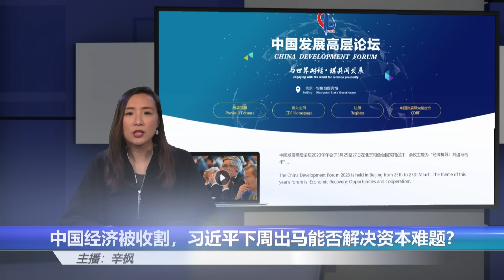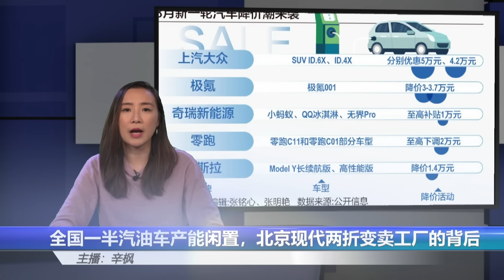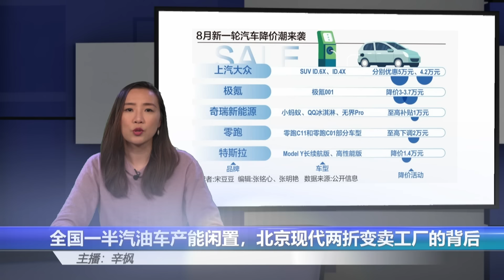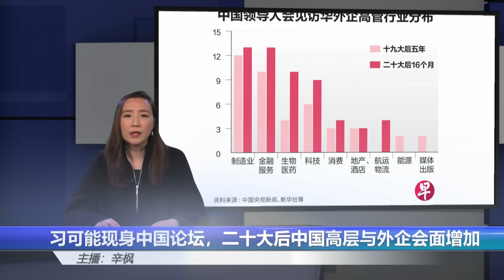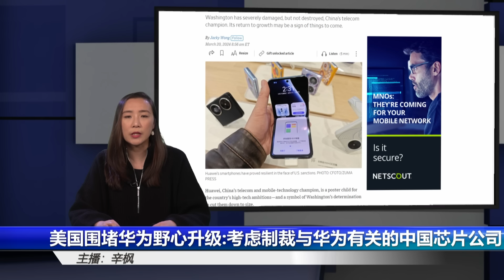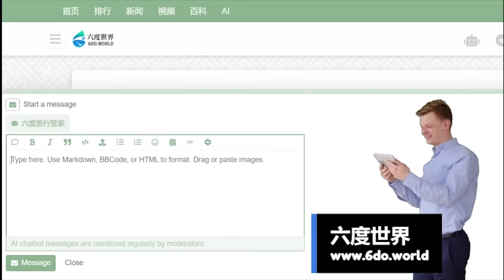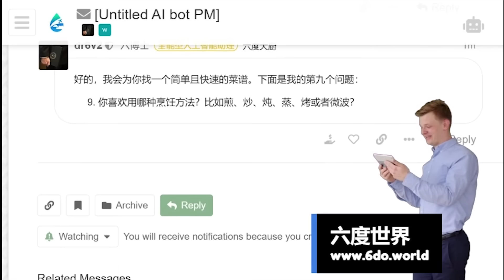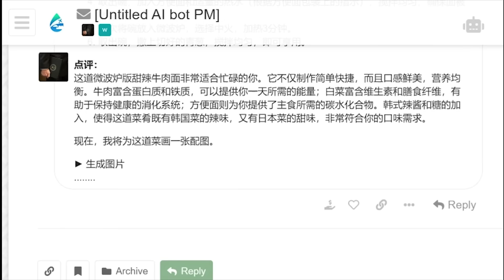一半汽油车产能闲置！中国汽车产业大变天；中国经济“被收割”，习近平周三亲自出马排万难；二十大后中国高层与跨国企业会面显著增加；美国正在滑向中国式资本主义；美国欲制裁与华为有关的芯片公司 | 辛枫周报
00:05 中国经济“被收割”，习近平周三亲自出马排万难；
05:09 一半汽油车产能闲置！中国汽车产业大变天；
12:45 习近平将现身中国论坛，二十大后中国高层与跨国企业会面显著增加；
20:47 美国正在滑向中国式资本主义：政治优先于利益；
26:50 美国欲制裁与华为有关的中国芯片公司